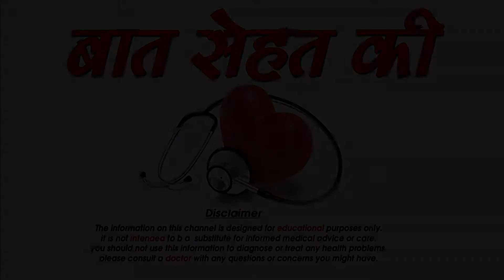पीरियड्स के दौरान इन्हे न खाएं - Foods to avoid during periods